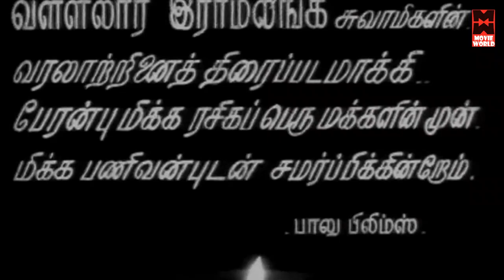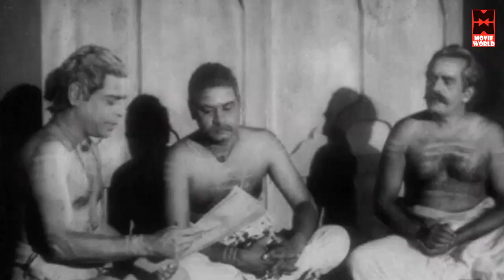Tamil Full Movie | Arut perunjothi | Master Sridhar,Devaki Tamil Movies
Arut perunjyothi is a 1971 Indian Tamil film, directed by T.S. Balachandran & A.T. Krishnasamy, starring Master Sridhar, A. P. Nagarajan, Devaki,. The film, produced by Balu Films, had musical score by T. R. Papa.

Coming Soon 2015 Movies
Tamil New Movies 2015 Full Movie - Kaya Pazhama